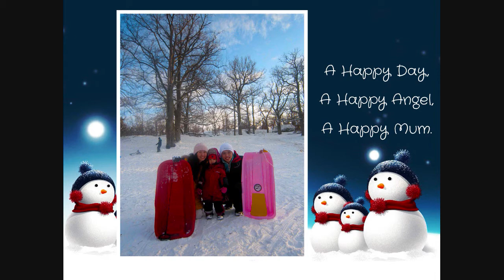A beautiful white Sunday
A beautiful white Sunday at Wämöparken, Sweden.